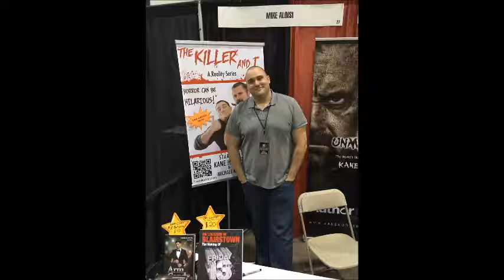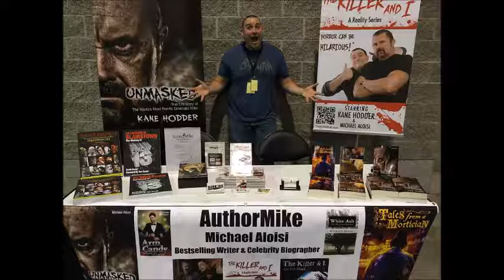Python's Paradise #49 - 2016-09-15: "Author Mike" Aloisi Interview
Mike is the author of Unmasked: The Kane Hodder Story as well as The Killer and I, Fifty Handfuls, Mr. Blue Stick, Arm Candy, as well as his association with Kane Hodder, Tom Savini, and Robert Kurtsman.

Hosted by Greg Gilbert (Python Hyena)

Pictures used with permission by Mike Aloisi.